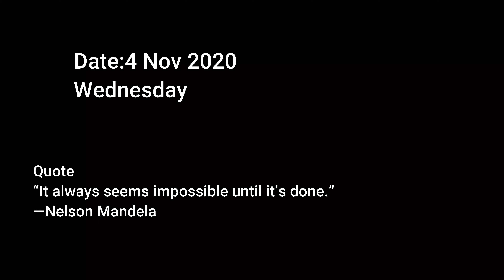Busy day at SP Road|cheapest electronic market in bangalore|vidhana soudha|Town hall|Frazer Town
Sp road is one of the biggest and cheapest electronic market in Bangalore, Its on the way to kR market Bangalore, where we have covered vidhana soudha and Town Hall on the way to SP road.
Fraser town is a very known place for food, it has many good Arabian restaurants.

VLOG SETUP
Boya mm1 mic
Boya m1
Tripod stand